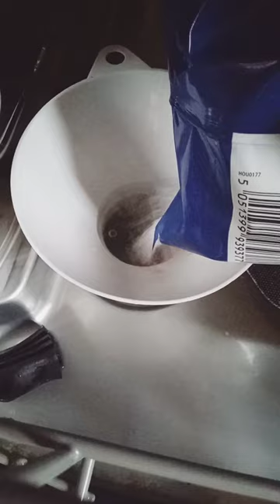How to refill dishwasher salt reservoir with dishwasher salt. Prevent limescale build up.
Dishwasher salt reservoir refill. Add shine and better cleaning to your dishes. Limescale prevention.